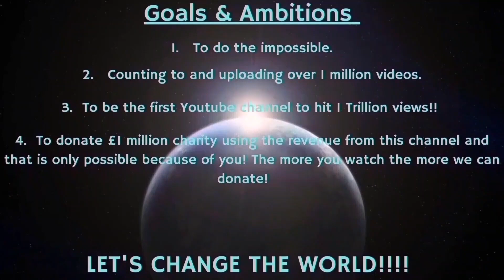Counting to ONE MILLION!!, This is Number 91,435